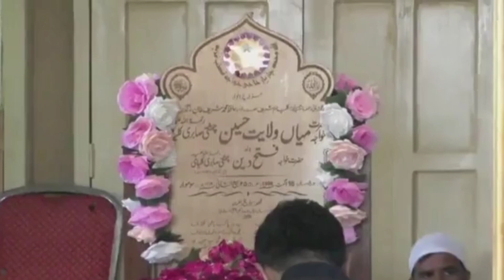Jab Arz e Madina Kay Kohsaar Nazar Aaye | New Ramzan Kalam 2023 | Syed Zabeeb Masood.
•You can find  Naats of Legend Naat Khawans  on my youtube channel.

              🤝 For Contact 🤝

.islamic infomerical.